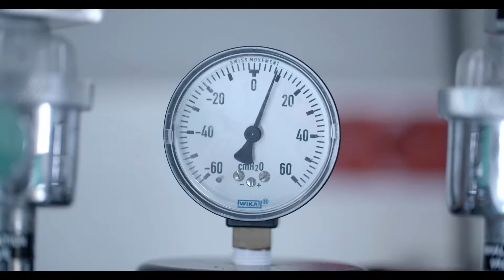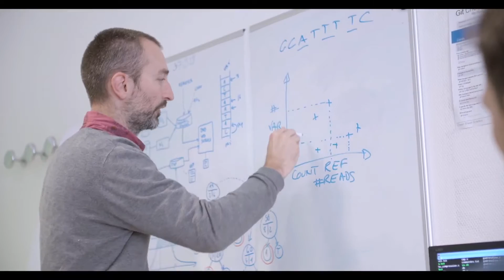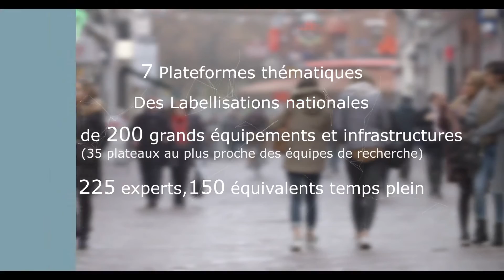PLATEFORME BIOLOGIE SANTE Film promotionnel 1080p